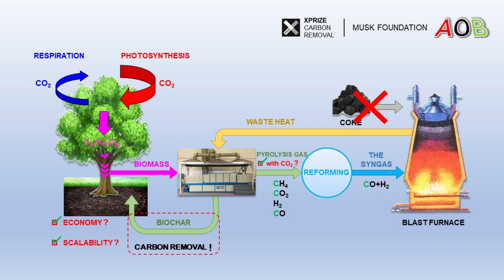Answer of Biochar - XPRIZE Carbon Removal Student Award Winner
XPRIZE, the global leader in designing and implementing innovative competition models to solve the world’s grandest challenges, today announced that 23 student-led teams have won the $5M Carbon Removal Student Competition. The award program, which is part of the $100 Million XPRIZE for Carbon Removal supported by the Musk Foundation, was launched, in part, to fund early stage concepts from the next generation of carbon removal innovators and to remove barriers to entry for those interested in the main competition.

ABOUT XPRIZE